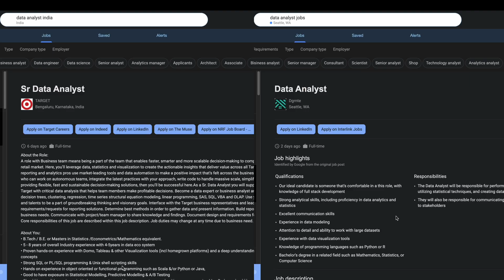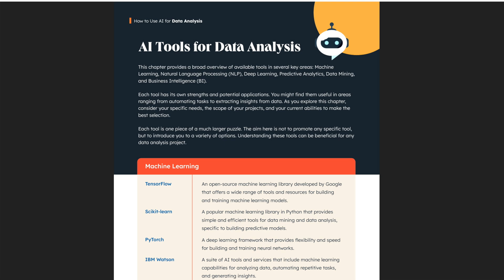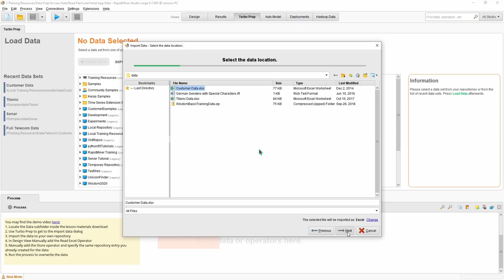3 Data Analyst Predictions for 2025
In this video, we are diving discussing 3 predictions for data analyst role in 2024 and beyond. What are your predictions for data analyst role ? Share in comments 👇🏽